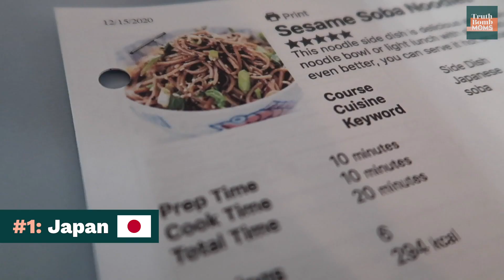Trying 4 New Year's Meals For 2021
Desperate for some good luck in 2021? 🍀 These 4 meals from around the world are said to bring health, wealth, and happiness!